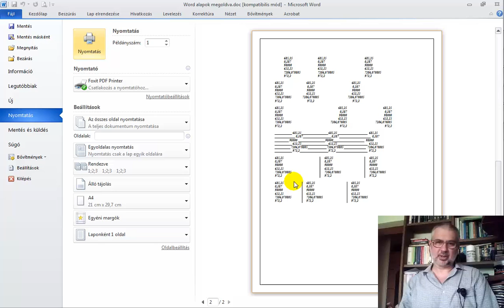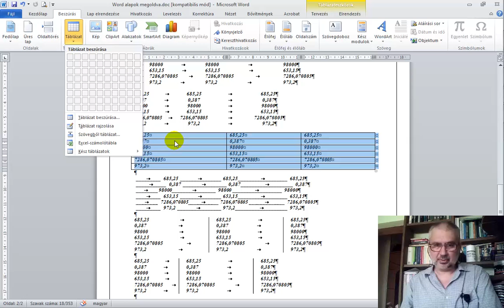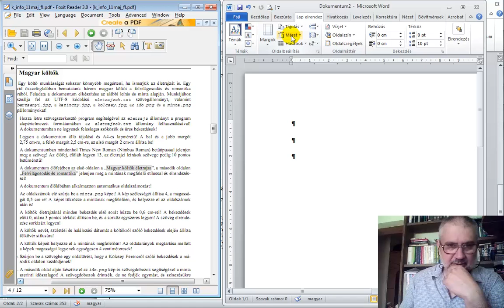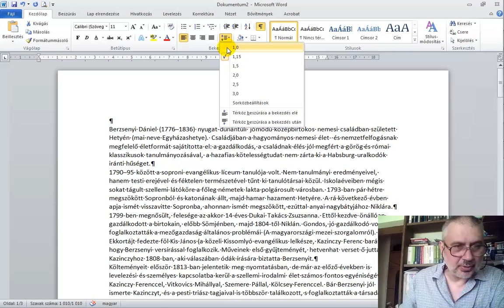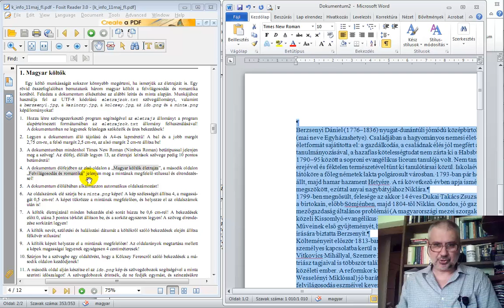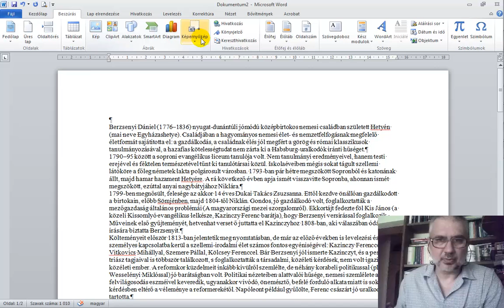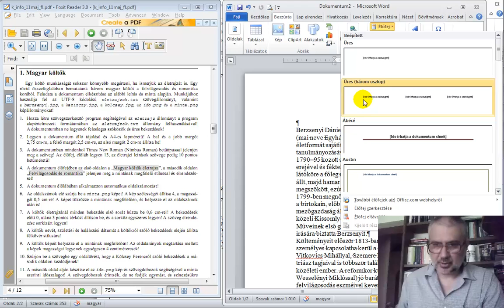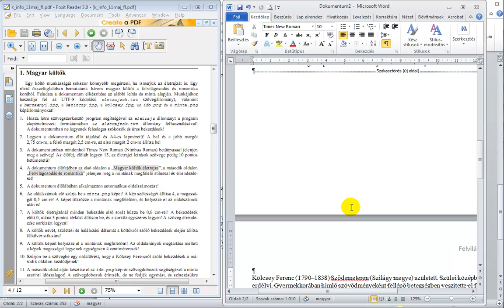Word 3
Ez a videó az MS Office 2010 oktatóvideó sorozat része.
Csatlós István